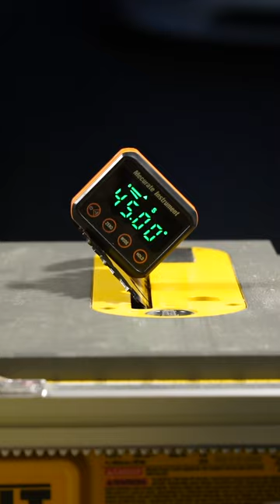INSTANTLY improve your walls!